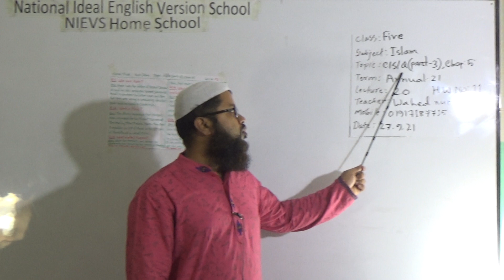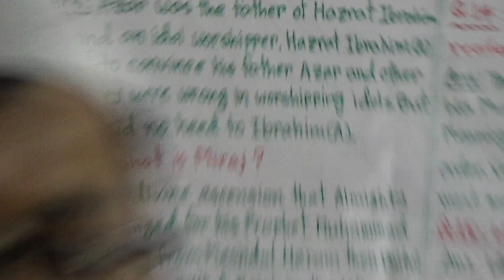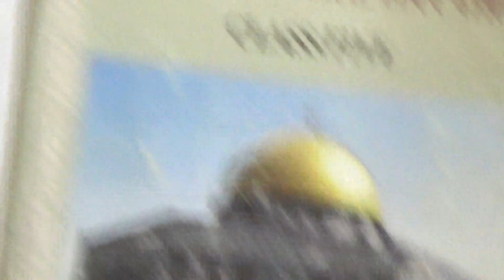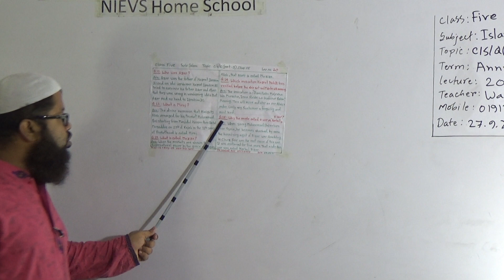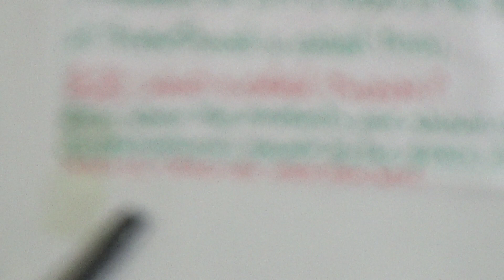Class: Five, Subject: Islam (Lecture- 20), Topic: C/S/Q (Part-3), Ch-5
Annual Term
Class: Five
Subject: Islam (Lecture- 20)
Topic: C/S/Q (Part-3), Ch-5
Teacher: Wahed Nur